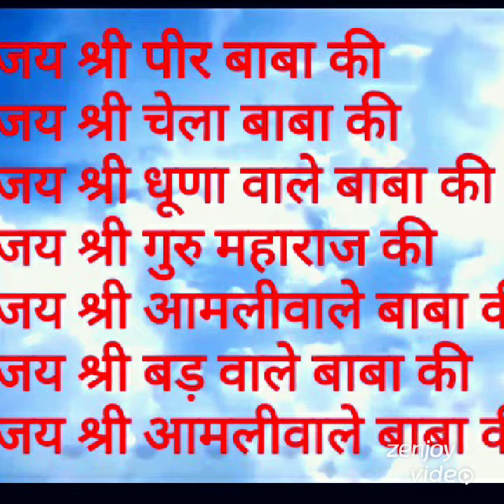मेलों पीर बाबा को आगो जी पीर बाबा गढखेडा का नया भजन मोनू सोप की ओर से